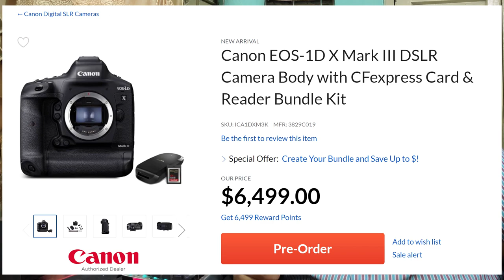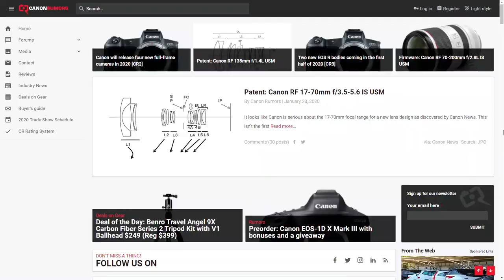নতুন কেনন ক্যামেরা ২০২০ | 4 Canon Camera In 2020 | Bangla Camera Talk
Welcome To Bangla Camera Talk YouTube channel. I am your host Sifat Rabbi.
Bangla Canon Camera Talk 2020 | New Canon Camera
আজ আমরা কথা বলব ২০২০ সালে রিলিজ হতে যাওয়া কেনন এর নতুন আপকামিং ক্যামেরা গুলো নিয়ে। ইতিমধ্যে Canon 1DX Mark III রিলিজ হয়ে গেছে। আর কি কি নতুন ক্যামেরা আপনারা পেতে পারেন এই ২০২০ সালে।